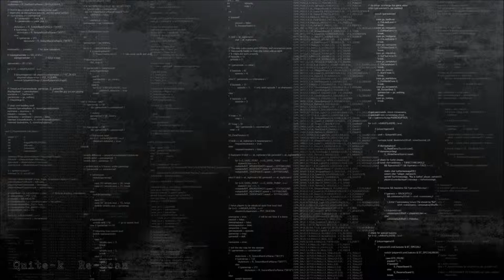Quite-k ~ Re-Scan ᴴᴰ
[deepx100] Various - 100 - Deep-X Recordings - 15. April 2010. - Russia.